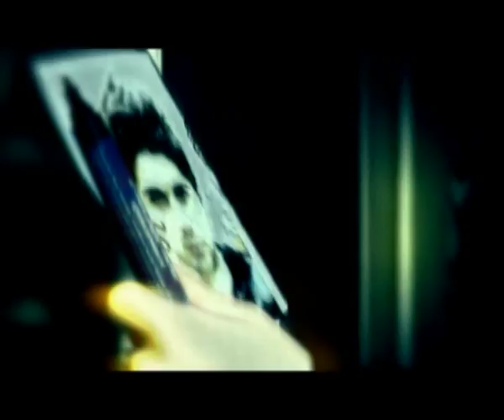The Particles - Crusades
Music video by The Particles performing Crusades . (c) 2011 The Particles
Directed by Fred khoshtinat , Frank Geiger